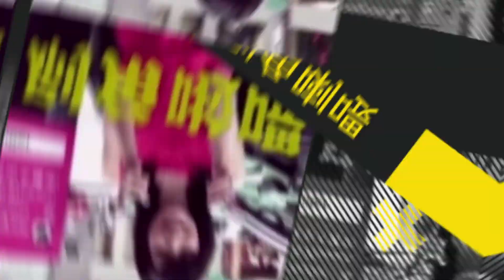21-5-2022 | 足球投注 | 今周推介及簡評